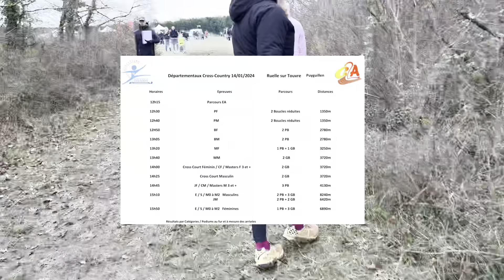JE FAIS LES DEPARTEMENTAUX DE CROSS ! Ruelle-sur-touvre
CROSS COURT OU CROSS LONG EN 2024 ?